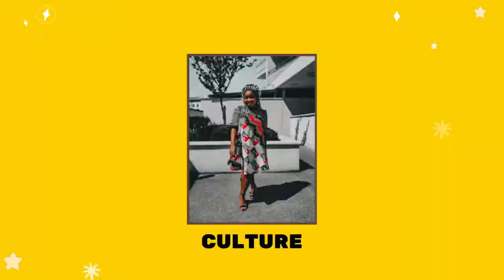Les habitudes qui m'ont fait évoluer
/show/1xbOuV6qVWCxmKg9gTk06Z?si=e3421adf917444f9